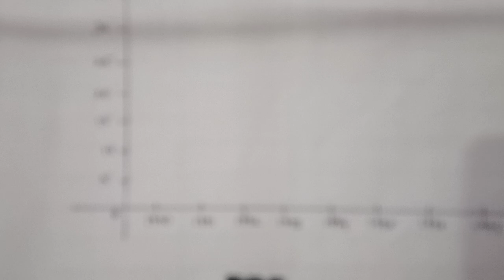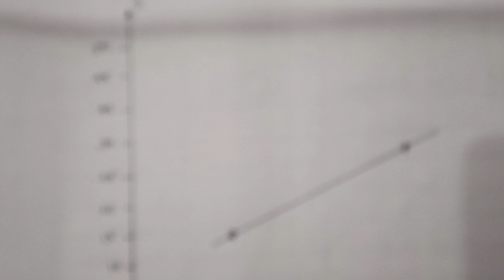TN 12 business maths | chapter 9 | example 9.3 | applied statistics | gmrrao maths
Example 9.3